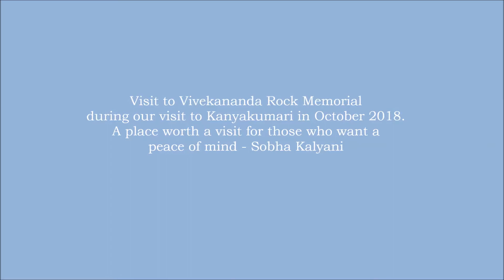Vivekananda Rock Memorial Kanyakumari || Enchanting View Indian Ocean Bay of Bengal & Arabian Sea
This video includes Vivekananda Rock Memorial Kanyakumar. In this video you can have an enchanting view of the three seas Indian Ocean, Bay of Bengal and Arabian Sea. It was shot by me during our trip to Tamil Nadu. It was a memorable experience travelling to the Southernmost tip of India's mainland and then going in a ferry boat to the rock island named Vivekananda Rock memorial. The place is serene and is full of positive energy. It provides a peace of mind for those who are badly in need of it. A must-visit place in India.